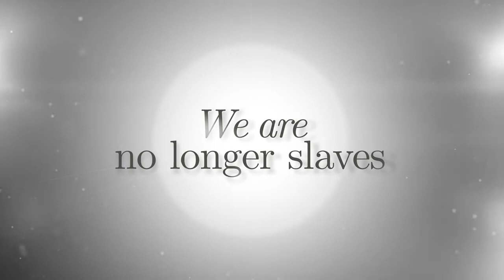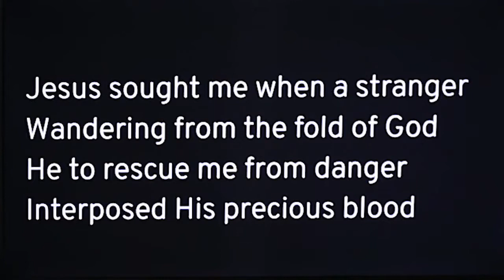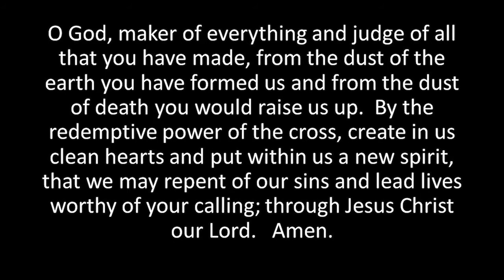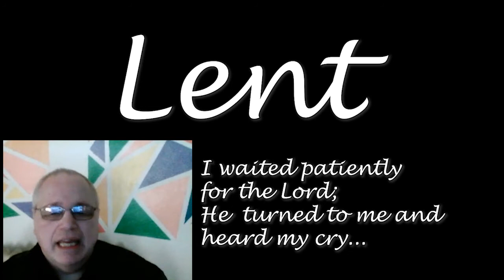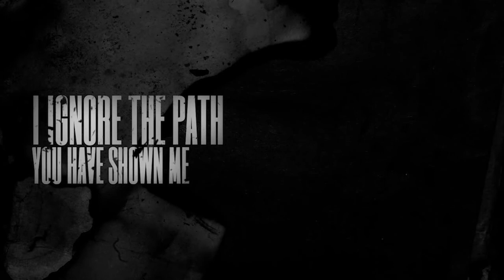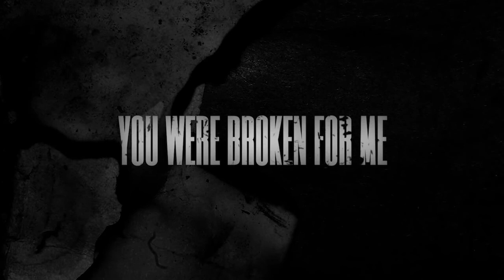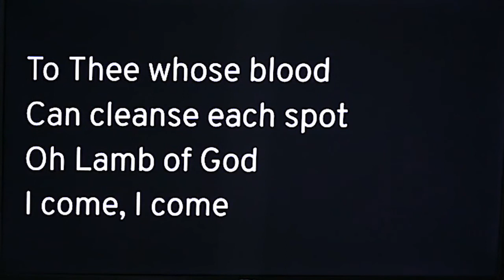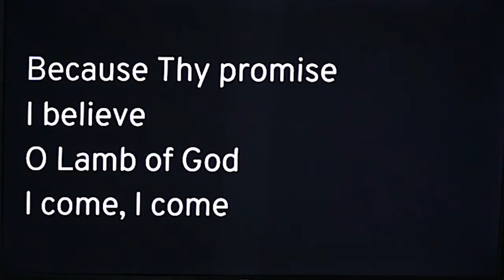Ash Wednesday 2021